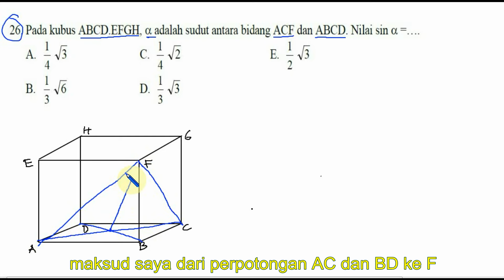dimensi tiga , prediksi UNAS SMA 2016 , DRILL matematika seri 001 no 26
pada kubus ABCDEFGH , alfa adalah sudut antara bidang  ACF dan bidang ABCD , nilai sin alfa adalah

soal download dari
www,banksoal,sebarin,com